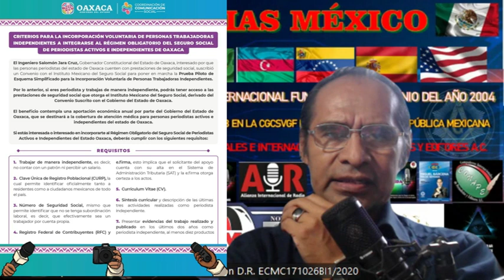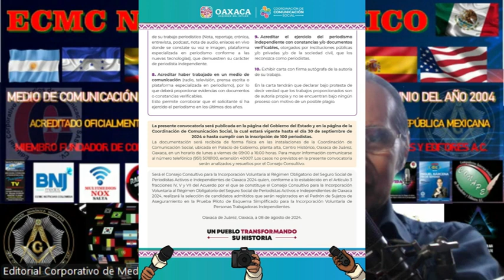Seguro Social para PERIODISTAS INDEPENDIENTES del Estado de Oaxaca.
La coordinadora de Comunicación Social del Gobierno del Estado, Elizabeth Álvarez Acosta presentó los Criterios para la Incorporación Voluntaria de Personas Trabajadoras Independientes a Integrarse al Régimen Obligatorio del Seguro Social de Periodistas Activos e Independientes de Oaxaca 2024, ante representantes de este gremio.